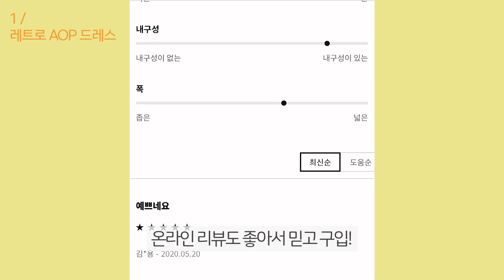나이키 신상하울👻 + 데일리 애슬레저룩 코디방법 | 원브랜드 패션하울 | Nike Haul✨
안녕하세요, 해딩입니다 🌞

오늘은 제가 진짜 좋아하는 브랜드!
나이키 하울 영상이에요.
신상 중에서 제 맘에 쏙 드는 예쁜 제품들로만 데려왔는데요~
데일리룩으로 즐길 수 있는 애슬레저룩 코디도
담아봤으니 함께 즐겨주세요 💜

+ 그리고, 더빙이 좀 어색하다는 지인들의 의견이 있어서 ㅜ
오늘 영상은 자막을 넣어봤어요 ㅎㅎ
다음 영상부턴 더빙을 아예 뺄까하는데,
여러분들 의견도 말씀해주시면 좋을 것 같아요 😊

그럼 궁금하신 점이나 나누고 싶은 이야기
언제든지 편하게 댓글 남겨주세요.

👻나이키 제품 정보
1. 나이키 스포츠웨어 레트로 AOP 드레스
65,000 / S

2. 나이키 스포츠웨어 아이콘 클래쉬 퓨추라 쇼츠
49,000 / M

3. 나이키 스포츠웨어 클럽 스우시 타이츠
49,000 / S

4. 나이키 에어 숏슬리브 티
49,000 / XL

5. 나이키 에어맥스 코코 샌들
119,000 / 230

6. 나이키 프리 런 5.0
109.000 / 240